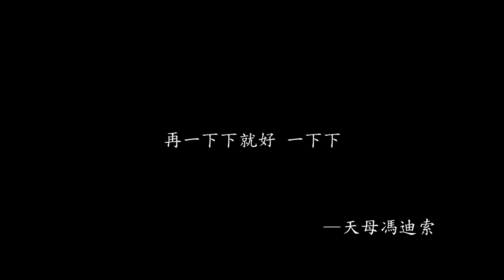100天100K挑戰!!自從上次超失敗的期末考，這次就好好贖罪補考，平等里上手把手帶到天堂【哲睿Jerry】【100K100天】ep14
GO2 購買連結！

器材：
Sony A6400
Sony A7S2
DJI MAVIC PRO
GOPRO HERO8